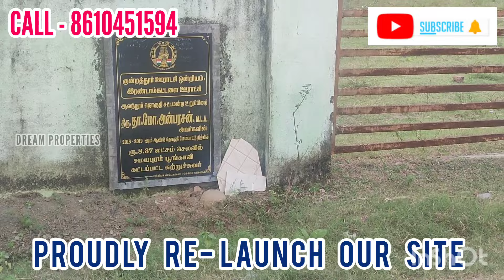ANAGAPUTHUR NEAR SAMAYAPURAM | CMDA APPROVED VILLA PLOTS GATED COMMUNITY | PLOTS 33 LAKHS ONWARDS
DREAM PROPERTIES CHENNAI.

JUST 500 MTS FROM MAIN ROAD, SAMAYAPURAM ANAGAPUTHUR NEAR.

SAMAYAPURAM 2 ACRE PARK NEAR, CMDA APPROVED VILLA PLOTS GATED COMMUNITY.

BLACK TOP ROAD, STREET LIGHTS AND METRO WATER CONNECTION AVAILABLE.

FULLY DEVELOPED COVERD RESIDENTIAL PROPERTY. PRIME LOCATION AND PREMIUM PLOTS.

CLEAR TITLE, READY TO CONSTRUCT, IMMEDIATE REGISTRATION.

80%  BANK LOAN AVAILABLE. 980 SQ FT ONWARDS PLOTS AVAILABLE. 33 LAKHS BUDGET.

NEAR BY SCHOOLS AND COLLEGE LIKE MADHA MEDICAL COLLEGE, KRISH INTERNATIONAL SCHOOL, PEACE ON EARTH PUBLIC SCHOOL.

BOOKINGS OPEN. HURRY TO BOOK YOUR DREAM PLOT IN PRIME LOCATION.